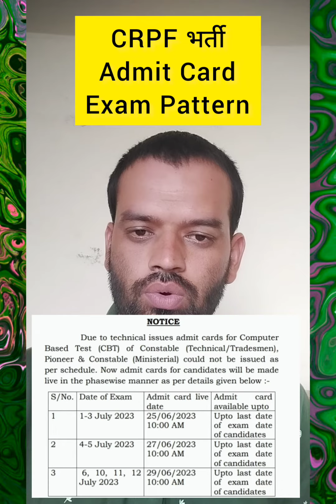CRPF Tradesman Driver Admit Card Downlod 2023| crpf tradesman driver exam pattern 2023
CRPF Tradesman driver Admit Card